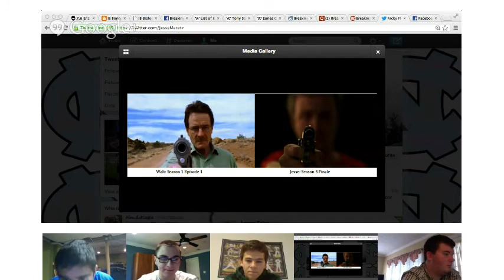Breaking Bad Vlog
Breaking Bad Vlog with a ton of spoilers (from Alec)